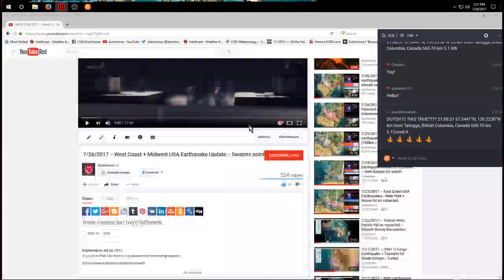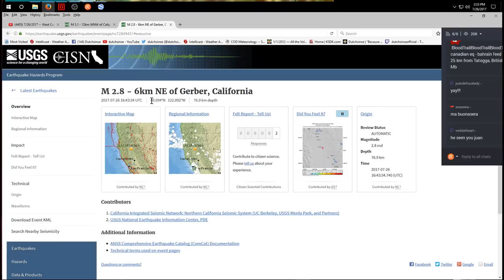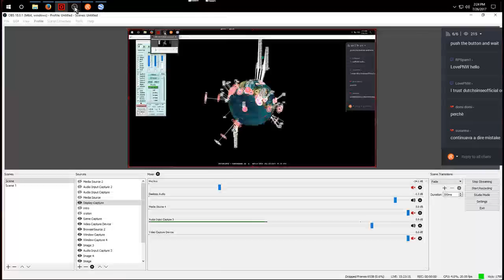7/26/2017 -- Earthquake swarm strikes Southern California @ Salton Sea Volcanic Buttes